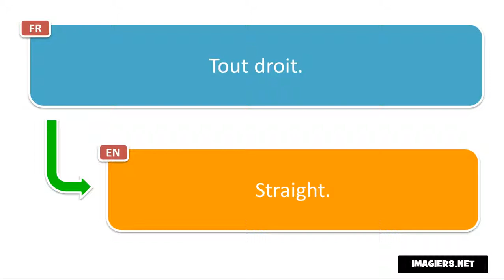Say it in French = Straight